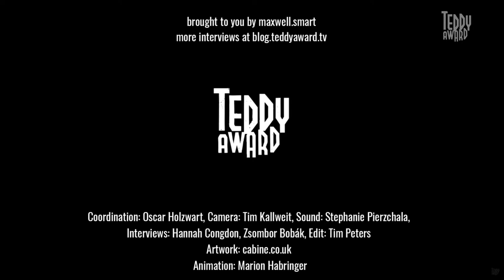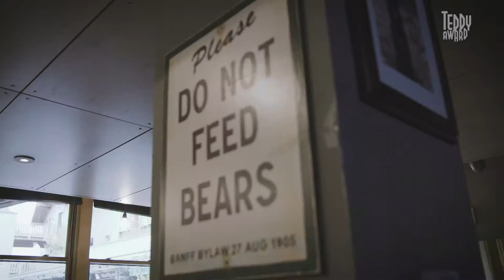Interview with TEDDY jury member Antonio Harfuch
TEDDY TV in conversation with TEDDY jury member Antonio Harfuch.

Antonio Harfuch is a content producer and film curator living in Mexico City. He has worked in several media production companies including Zamora Films, The Maestros, Redrum, Piano Films. From 2015 to 2017 he has been a film curator for the Morelia International Film Festival, one of the most influential film festivals in Latin America, where he was also part of the team producing content for the festival's social media. He is the founder and artistic coordinator of the Genre and Sexual Diversity Film Programme, a programme of Mexican queer shorts films that emerged from this festival. He is strongly committed with the promotion of LGBT films and more broadly with films that showcase the richness of human diversity. He is currently a columnist on film for Fusion, a Spanish language news and cultural website.